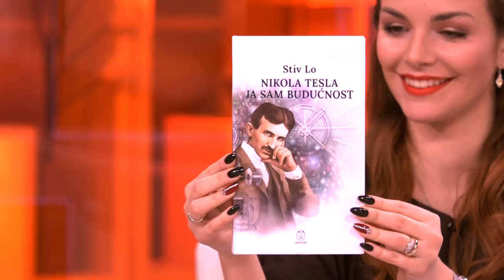EKSKLUZIVNO - Miroljub Petrovic se oglasio povodom optuzbi za nadrilekarstvo - DJS - (01.02.2019)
Gosti: Dr Miroljub Petrović - Direktor instituta za prirodnu medicinu
Velimir Abramović - Naučnik i mislilac